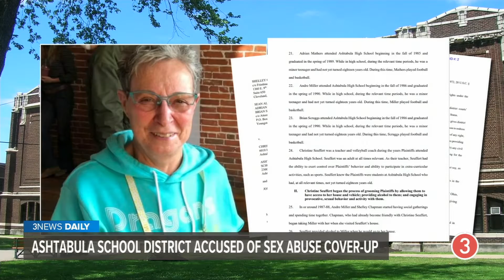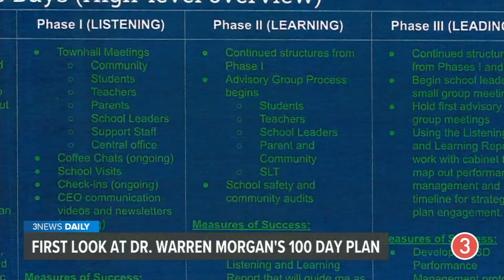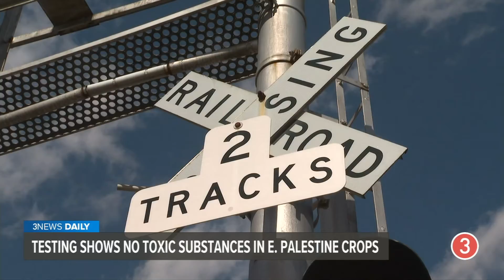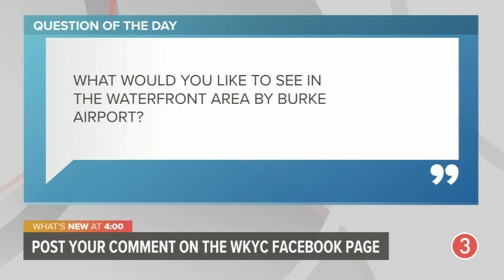Former Ashtabula teacher accused of sexual abuse of 6 students in alleged school district cover-up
Wednesday, May 17, 2023: Former Ashtabula teacher Christine Seuffert is accused of sexual abuse of 6 students in an alleged school district cover-up from the 1980s. Plus, police have named the deceased shooter that killed three people in New Mexico. We also know more today about the man who fell to his death while working on a bridge in Mentor. In East Palestine, tested crops don’t show signs of contamination, and more on 3News Daily with Stephanie Haney.

Watch the Legally Speaking special on the 4 criminal investigations into former President Donald Trump here:

Lawsuit says former Ashtabula teacher, school board member sexually abused students in 1980s while district covered it up

Akron-Canton Airport to add bee colonies in effort to boost populations in Summit, Stark counties